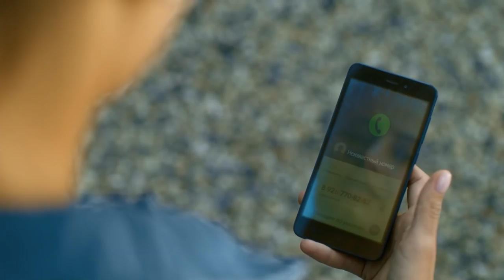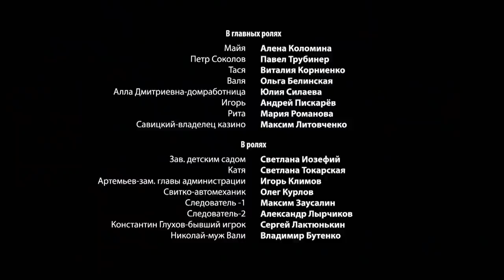THE GOVERNESS. Russian TV Series. 2 Episodes. StarMedia. Melodrama. English Subtitles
Format: TV series
Genre: melodrama
Year: 2020
Number of episodes: 4
Directors: Sergey Vinogradov
Scenario: Elena Balandina
Operator: Ilya Melikhov
Producer: Artem Dollezhal, Vladyslav Riashyn
Cast: Alyona Kolomina, Andrey Piskarev, Pavel Trubiner

Maya's life is turned upside down overnight when her fiancé, Igor dies in an accident. His body is never found, but everything points to the fact that he cannot have survived. However, trouble always comes in threes. Pregnant with Oleg’s child, Maya has a miscarriage and, on top of that, loses possession of her apartment. She becomes desperate and is soon on the verge of a nervous breakdown. However, unexpectedly, and luckily, Maya manages to find a position as a governess to Tasia, the six-year-old daughter of Piotr Sokolov, a successful and influential businessman. Maya soon becomes attached to the girl and grows to love her as if she were her own daughter. It is not long before Piotr decides that he would like Maya for his wife, and when he proposes, she readily accepts. Her life seems to be getting back to normal, and she can let go of the past and move on. But one day an incredible thing happens – Igor re-appears, he is alive! Maya, almost unable to believe this unexpected turn of fate, is suddenly faced with an impossible choice: to stay with Piotr and Tasia, or to leave them for Igor. She makes a tough decision, not suspecting for one moment that clouds are gathering above her head and that she may soon be in serious danger. But the magical power of true love helps her to overcome all adversity, and Maya finally finds her long-awaited happiness.